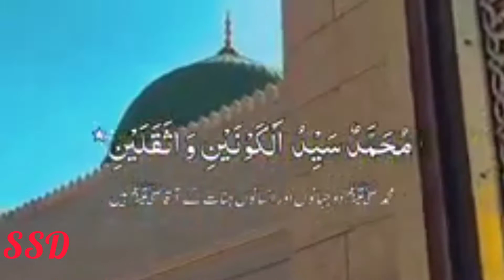The most precious part of land ll Meri mahboob mitti